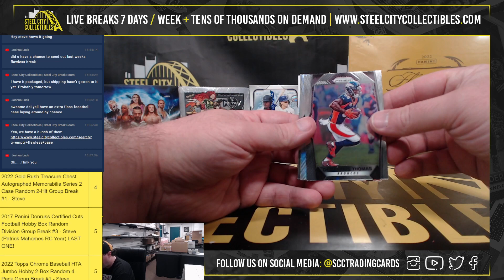2017 Panini Prizm Football Retail Pack Personal Break - Jason